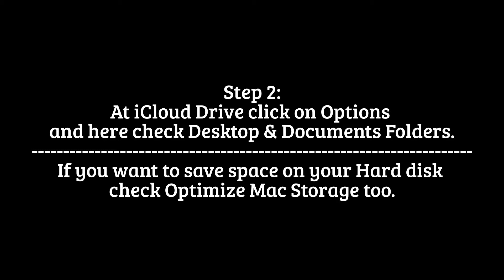How to sync your Mac with iCloud documents on the MacOS Sierra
The basic idea is quite simple. If you have an Apple and want to have access to the same files you have in your Documents or Desktop away, iCloud Drive offers the solution. The new position of the Sierra MacOS is ideal especially if you want to see anytime on your iPhone or iPad or if you have a Mac and you want to see the same files you change the system we use at one time.